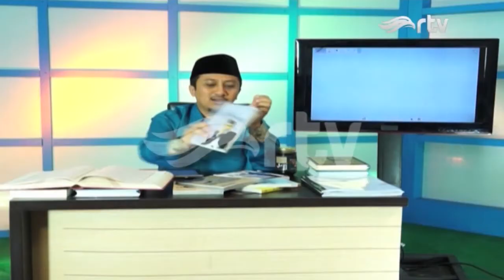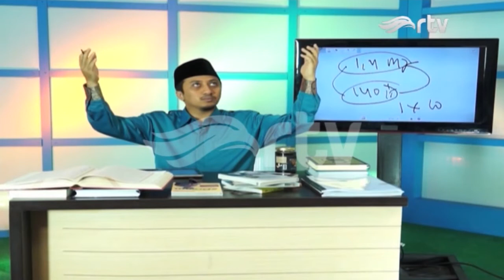Risalah Hati RTV (AR RAHMAN) Dream, Pray, The Winner. Bagian 1 Part.3